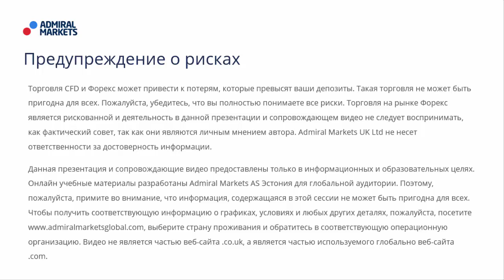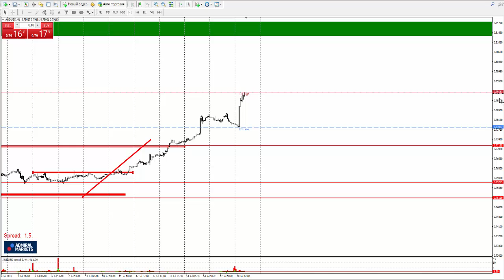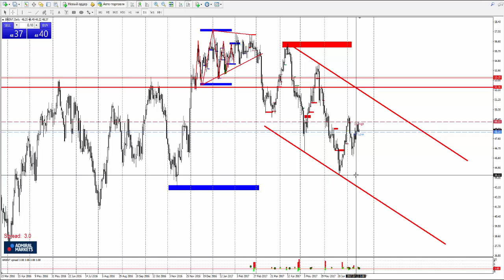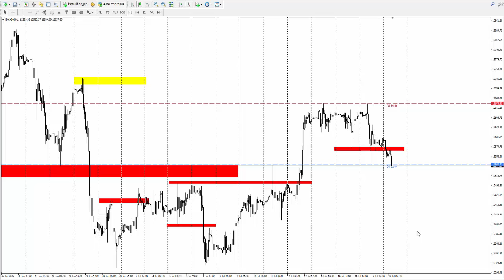Прогноз рынка форекс на основе системы Price Action с Романом Исаковым 18 июля 2017